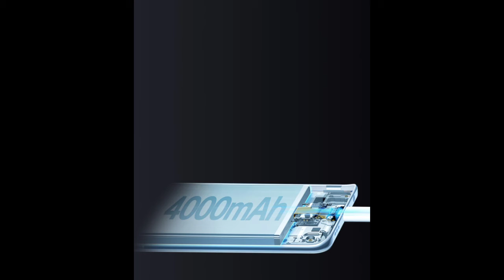Oppo F15 4/128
oppo f15 new model 4/128
this is now model oppo f15
oppo f15 4/128 new model ke features